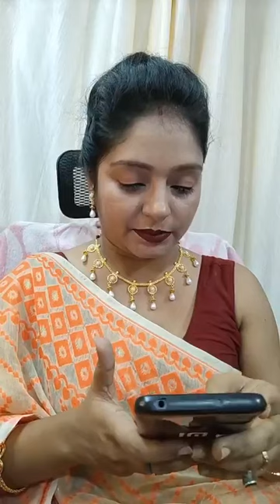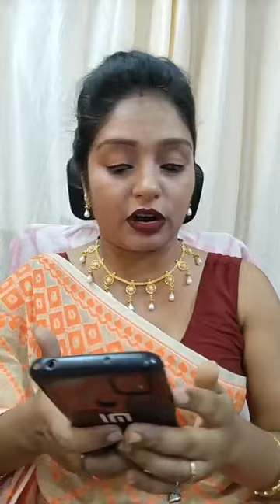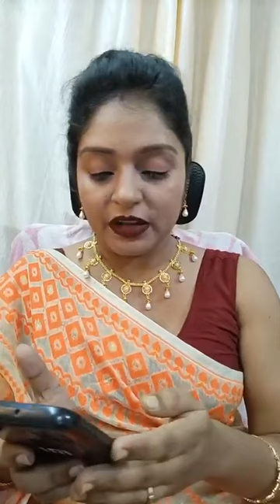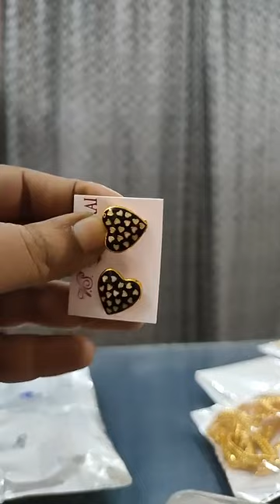original goldplated jewellery -9475491879 fushionbypoulomi goldreplica goldplatedjewellery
Payment mode - gpay, phonepe and bank transfer
No cod ❌❌❌❌

If want to book plz take a screenshot and what's app me 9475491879 .feel free for any queries
West Bengal shipping 60 and others 85

🛒if want to book plz take a screenshot and what's app me ❤️